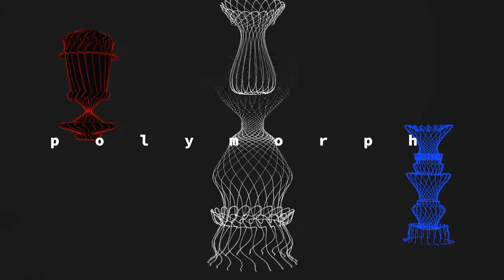Polymorph Demo 1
Everlasting bending and drawing in my polymorph demo. Soon it will be finished and fully conceptualized.
Playing with Copy SOP in TD099.